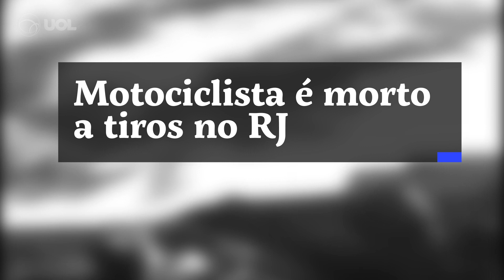Motociclista é morto a tiros na Cidade de Deus (RJ); moradores acusam PM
Moradores da Cidade de Deus, na Zona Oeste do Rio de Janeiro, acusam a Polícia Militar (PM) de matar Marcelo Guimarães, 38, hoje pela manhã, quando ele seguia para o trabalho. Segundo a PM, as equipes do 18º BPM (Jacarepaguá) realizavam policiamento na Av. Edgard Werneck quando criminosos atiraram contra os policiais de dentro da Comunidade Cidade de Deus, gerando confronto. De acordo com a família, Marcelo tinha deixado o filho, de 5 anos, na escolinha de futebol, na Gardênia Azul, na mesma região, e voltava para casa de moto para pegar o celular e seguir para o trabalho quando foi atingido.